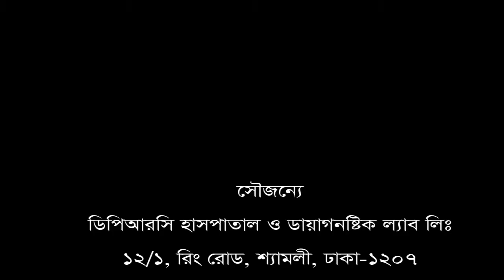স্পাইন ও পা ব্যথার রোগী ভালো হলো।